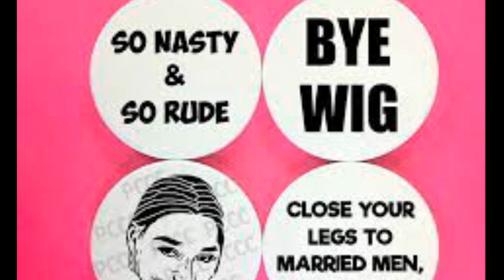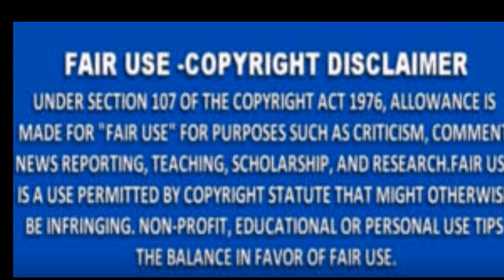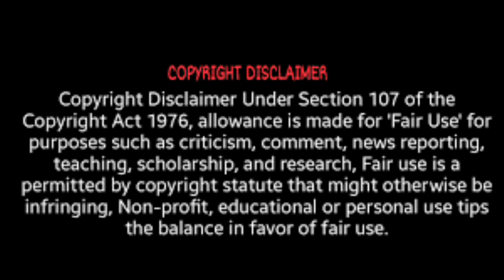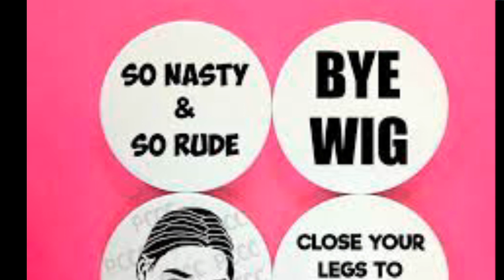Kandi Burruss From The RHOA Believes NeneLeakes Words Towards Ken Do We Believe Kandi Family Review